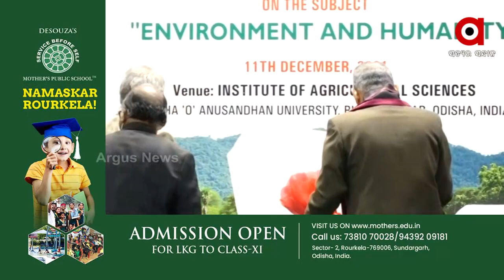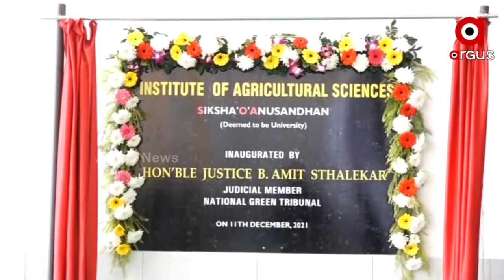ସୋଆ ବିଶ୍ବବିଦ୍ୟାଳୟରେ ବାର୍ଷିକ ଲେକ୍ଚର କାର୍ଯ୍ୟକ୍ରମ ଅନୁଷ୍ଠିତ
ଶିକ୍ଷା ଅନୁସନ୍ଧାନ ବିଶ୍ୱ ବିଦ୍ୟାଳୟର ଆଗ୍ରୀକଲଚରାଲ ବିଭାଗରେ ଆଜି ବାର୍ଷିକ ଲେକ୍ଚର କାର୍ଯ୍ୟକ୍ରମ ରହିଥିଲା। ଏହି କାର୍ଯ୍ୟକ୍ରମକୁ ମୁଖ୍ୟ ଅତିଥି ଭାବେ ଯୋଗଦେଇଥିଲେ ଜର୍ଜ ବି. ଅମିତ ସ୍ଥାଲକର